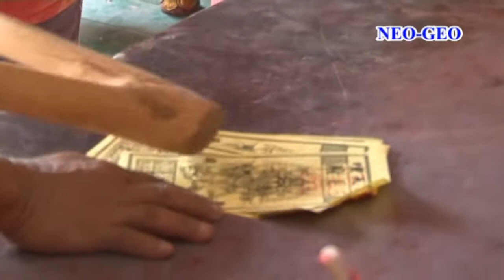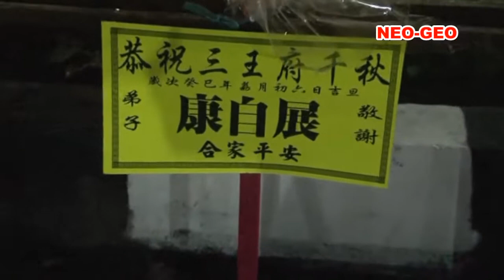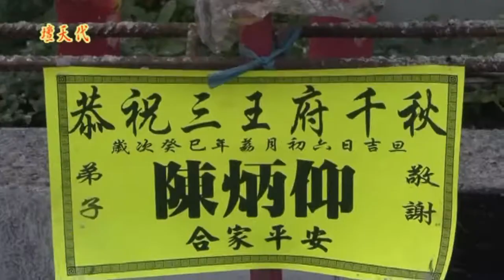1. TAI THIAN THUA SAM ONG HU BAGANSIAPIAPI INDONESIA TAHUN 2013 PART 1